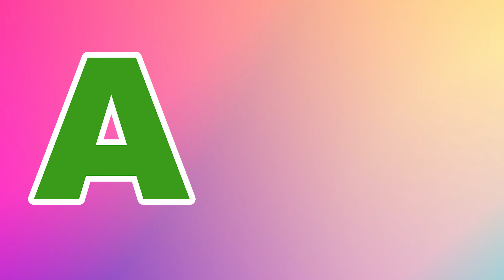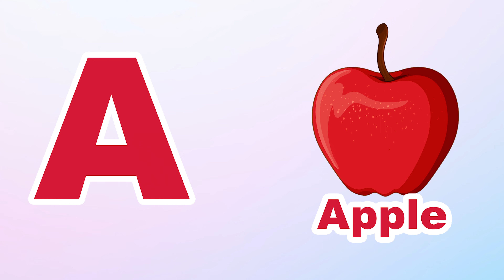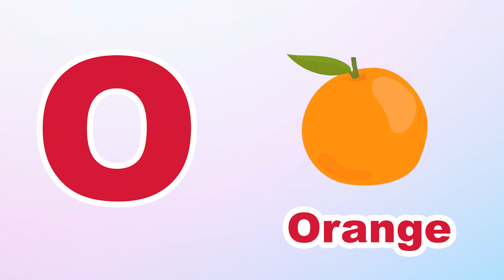Phonics Song for Toddlers A for Apple Phonics Sounds of Alphabet A to Z ABC Phonic Song | #183